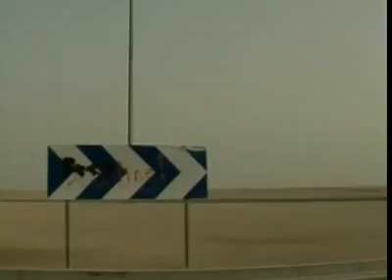Magazine - Losail 2009